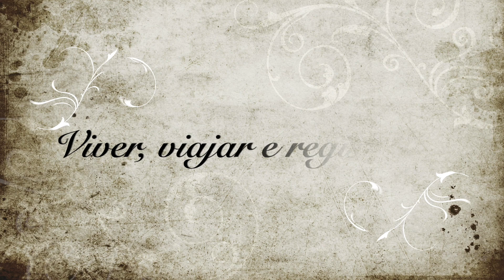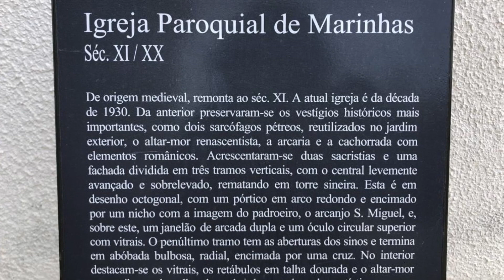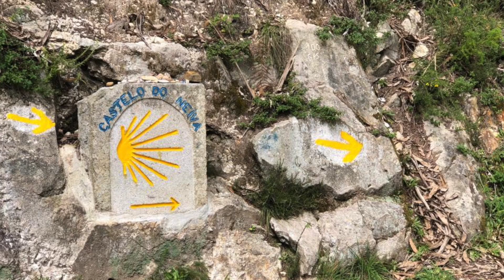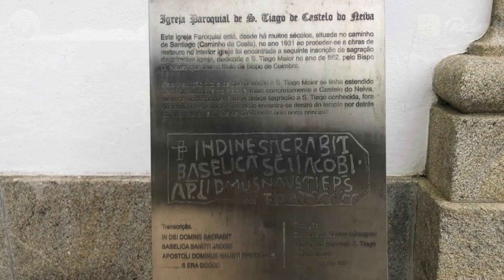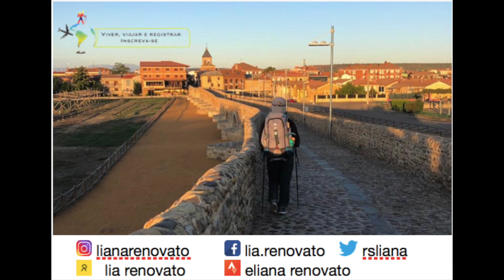Caminho Português da Costa | Dia 3| Esposende a Viana do Castelo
Percurso de 26,9 km e 355 m de elevação.
Trecho quase na totalidade dentro de cidades, freguesias em pistas pavimentadas com pedras. À exceção foram três pequenas trilhas, menos de 2km, ao longo do percurso . Etapa do Caminho Português da Costa no qual não se avista o mar e com maior altimetria até agora.